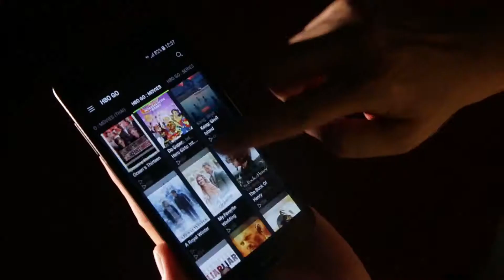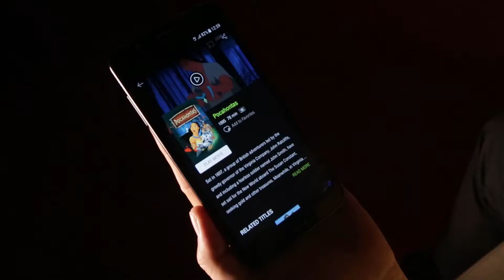Now Playing by AIS PLAY [19 July 2018]